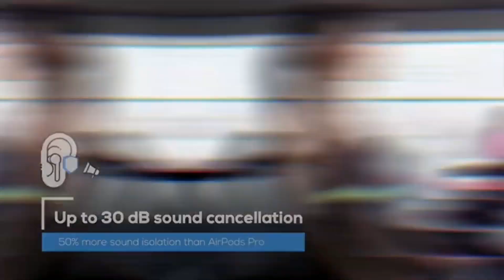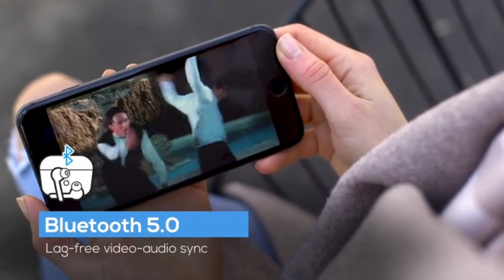ReduxBUDS: AI Powered Noise Cancelling TRUE WIRELESS EARBUDS